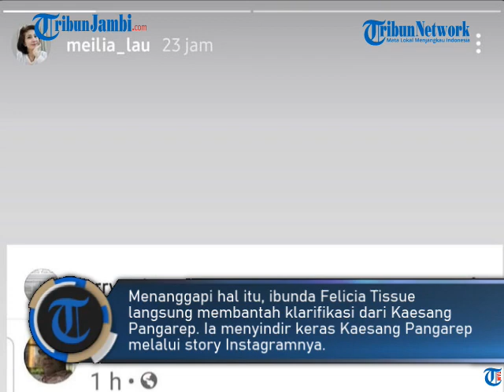IBUNDA FELICIA TISSUE EMOSI LAGI HINGGA SINDIR TELAK KAESANG PANGAREP: KEMBALIKAN DIA BAIK-BAIK!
Drama perseteruan Kaesang Pangarep dengan Felicia Tissue kini terus memanas.

Ya , emosi Meilia Lau tak kunjung mereda karena menurutnya anaknya telah dicampakkan oleh Kaesang Pangarep.

Sebelumnya, Meilia Lau mengungkapkan bahwa pada akhir Desember 2020, Kaesang Pangarep menjanjikan akan menikahi Felicia Tissue.